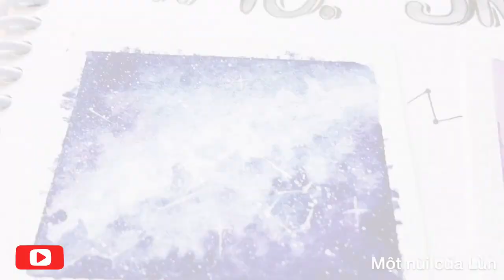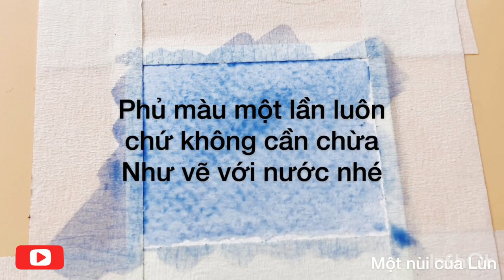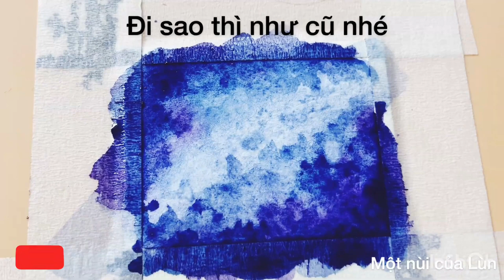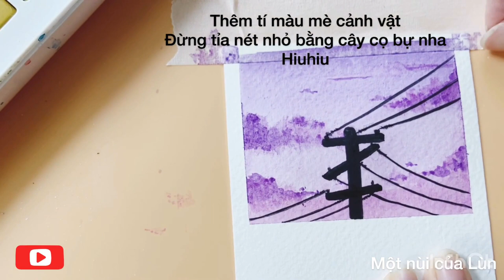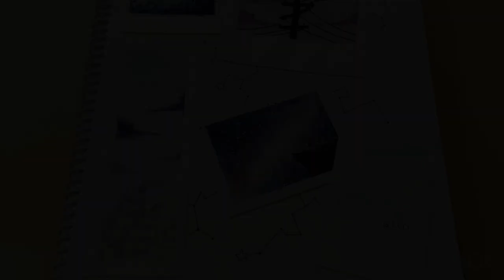#10| HOW TO DRAW SKY - GALAXY| VẼ GALAXY BẰNG MÀU NƯỚC| WATERCOLOR PAINTING| TUTORIAL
Clip hướng dẫn các bạn vẽ galaxy và trời bằng màu nước. Nếu yêu thích hãy ủng hộ mình nhé